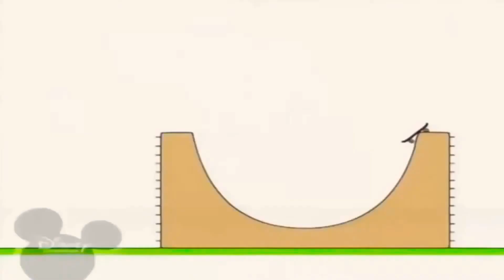9 травня 2021 р.